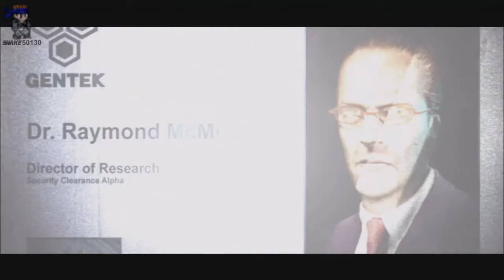[Prototype] - ÉP1 : La fin du commencement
Aujourd'hui on se retrouve pour le premier épisode sur Prototype sur PS3. C'est l'histoire d'Alex Mercer revenu à la vie qui se découvre des pouvoirs étranges. Il peut bondir à des distances folles, il a une super force,  le pouvoir de se régénéré et bien d'autres encore. Amnésique il va devoir comprendre ce qui c'est passé et pourquoi il possède ces pouvoirs, pendant ce temps un étranges virus envahit New-York. Attention il y aura du gore, du sanglant et du démembrement.

Bon visionnage.